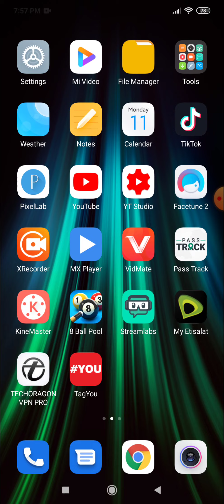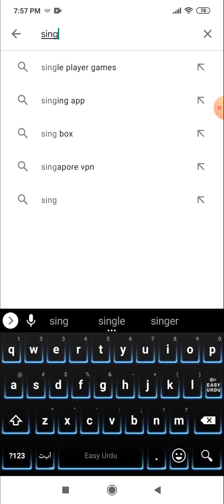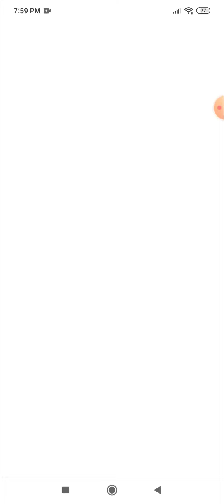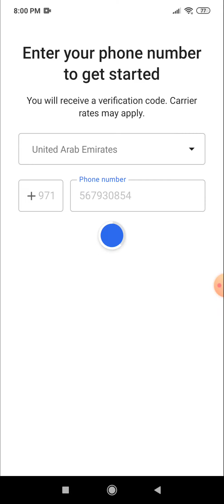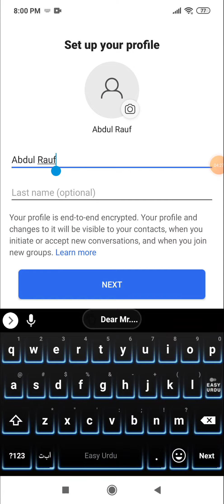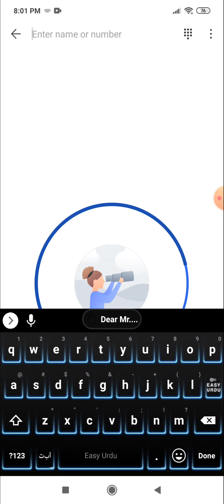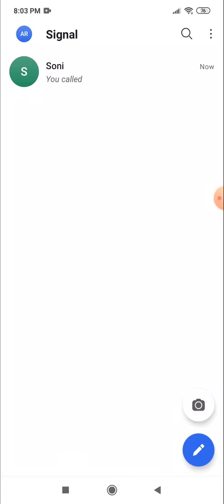Leave Whatsapp Download This App